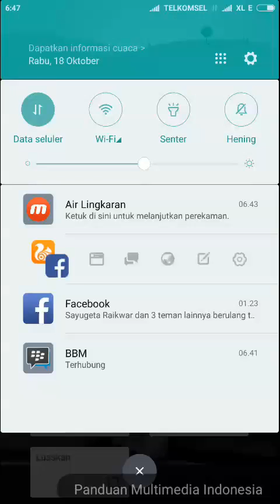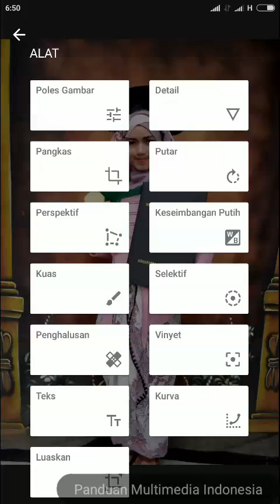Panduan MI Snapseed Ke 7 # Keseimbangan Dan Selective Warna Bahasa Indonesia